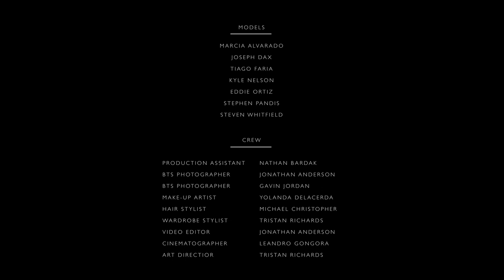BE STILL Cinematic Photo Collection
BE STILL

Cinematic Photo Production

Models

Marcia Alvarado, Joseph Dax, Tiago Faria, Kyle Nelson, Edwin Ortiz, Stephen Pandis & Steven Whitfield.

Wardrobe Stylist by Tristan Richards.